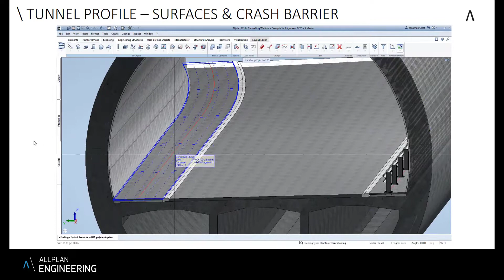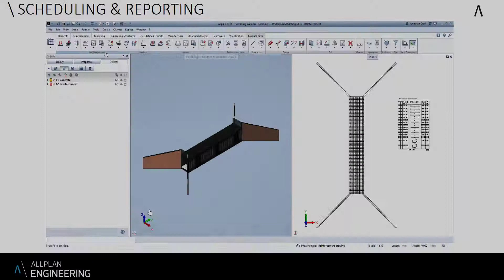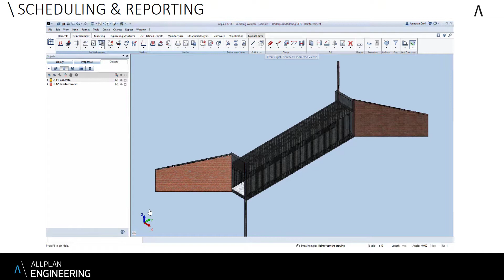Webinar: An Introduction to Tunnelling with Allplan Engineering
Building on previous webinars in our technical series, this webinar will introduce the tunneling capabilities with Allplan Engineering that enables the modelling of tunnel structures. Allplan Engineering’s tools will help you raise your level during the design stage to unlock greater project design efficiencies.

After this webinar you will understand:

How Allplan Engineering’s alignment tools aid the design process;
How to use the advanced reinforcement modelling tools;
How to document the project.